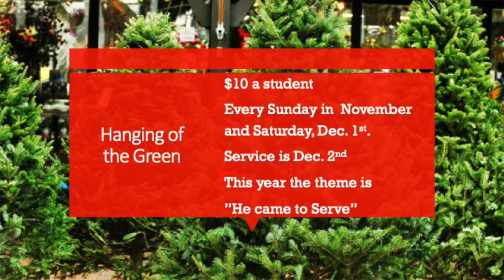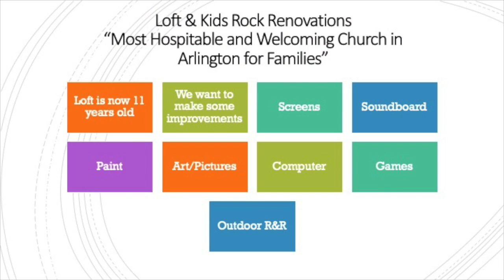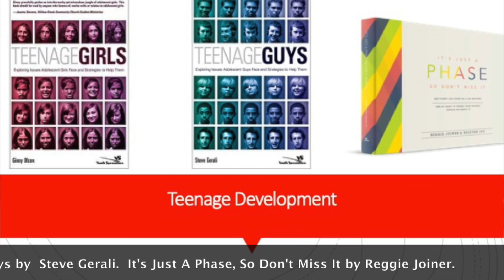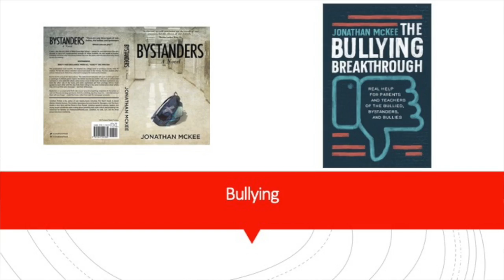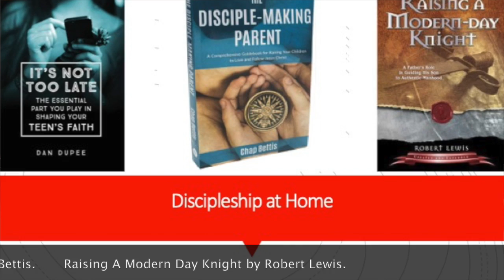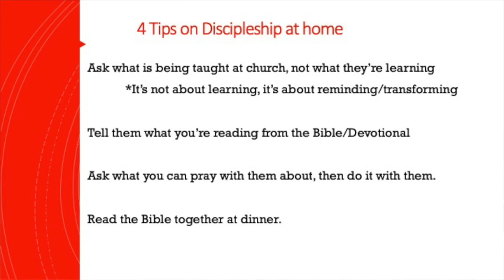LABC Youth Parent Meeting Fall 2018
Our bi-annual parenting meeting for the student ministry at Lake Arlington Baptist Church.  We discussed upcoming events, some tips and tricks with social media usage, and 4 helpful steps to discipling your teens at home. The slides from the presentation are embedded in the video. Enjoy!